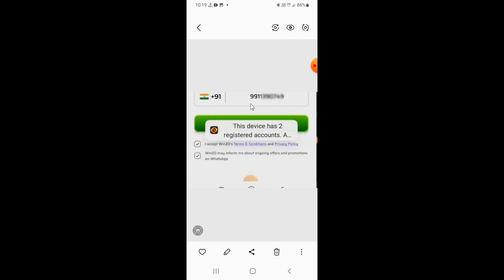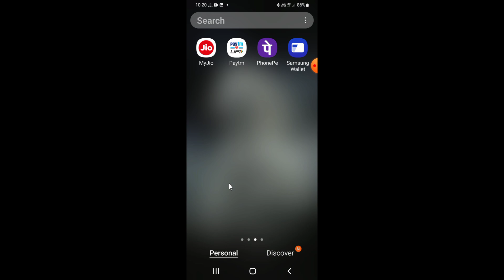Fix This device has 2 registered accounts Winzo Problem Kaise Thik Kare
this device has 2 registered accounts winzo problem kaise Hataye